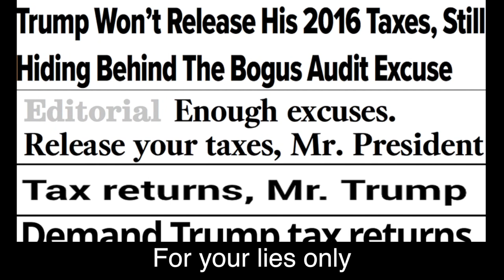FOR YOUR LIES ONLY - A Donald Trump Video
Here's another in our series of President Pussygrab videos.  We love mocking this moron, and will continue until he is forced from office.  See more of our films and videos